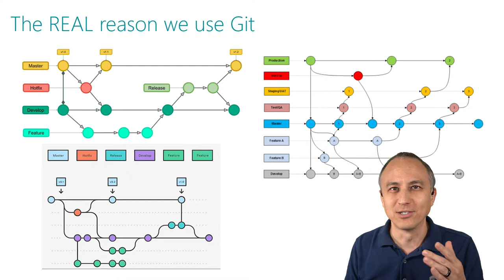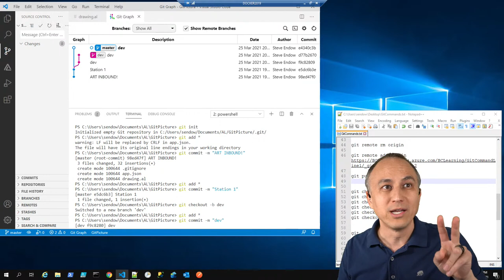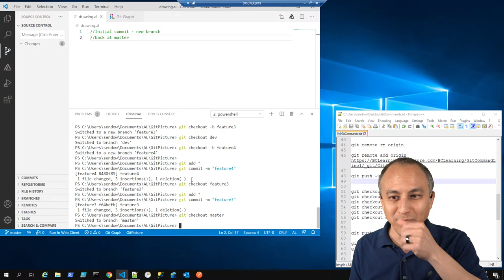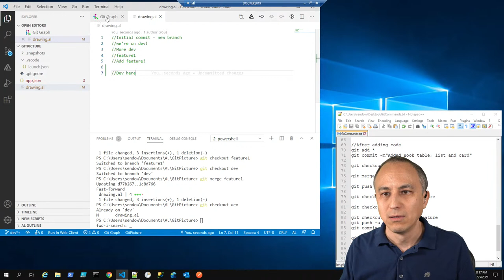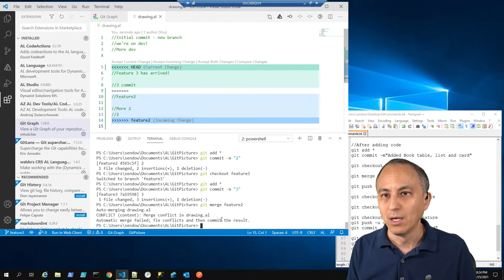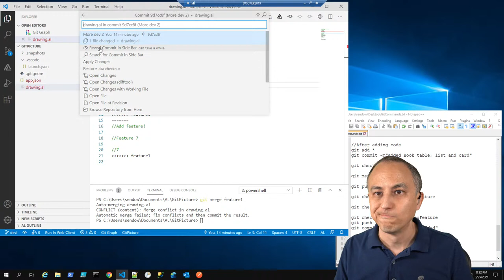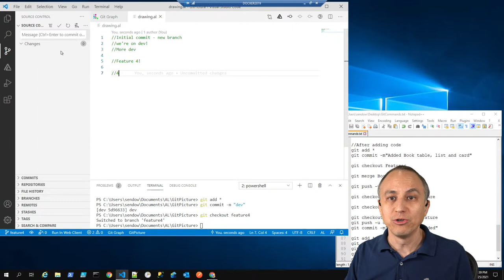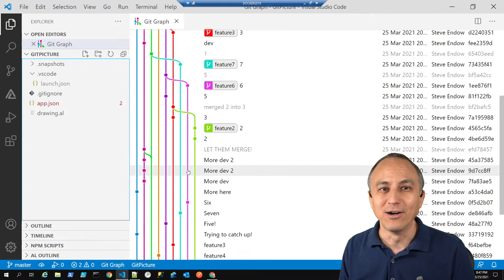Re-Learning Git: Episode 6 - Purdy Git Pictures!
Steve gets out his Git crayons for the final reward: Drawing with Git!